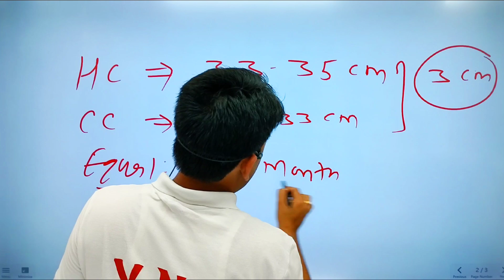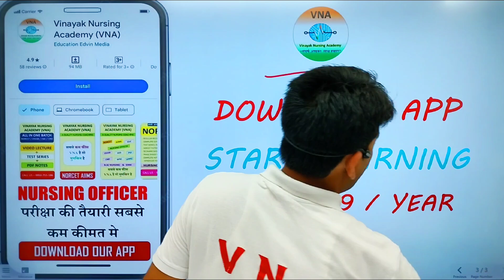Head and chest circumference mcq (Pedia) | question of the day | Vinayak nursing academy (vna) ajmer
Head and chest circumference mcq (Pedia) | question of the day | Vinayak nursing academy
We provide quality nursing education on our application for the students who can not afford high fees. (Inspired by khan sir)
If you are preparing for (Norcet aiims dsssb pgi esic nursing officer)
NORCET AIIMS ESIC PGI DSSSB NURSING OFFICER

Our Plan cost just 1499 for 1 year validity, that includes :-
1. Daily Video lecture
2. Daily free test
3. 110+ Test already uploaded
4. Complete pdf notes with images and important point highlighted.
5. 6000+ MCQ , image based, scenario based.
6. free demo content like video+test+pdf notes available
7. Expert faculty with more than 10 year experience

"Crack the Nursing Officer Recruitment Common Eligibility Test (NORCET): Your Complete Guide to Success! 🏥💡

Are you gearing up for the Nursing Officer Recruitment Common Eligibility Test (NORCET)? This video is your ultimate roadmap to conquer the exam and land your dream job as a nursing officer!

In this comprehensive guide, we break down everything you need to know about NORCET - from exam pattern and syllabus breakdown to expert strategies and tips that guarantee your success.

🔍 What's Covered:

Detailed Overview of the NORCET Exam Structure & Syllabus
Essential Study Materials and Resources
Proven Study Techniques for Optimal Preparation
Time Management Strategies for Exam Day
Effective Revision Practices & Mock Test Strategies
Insights from Previous NORCET Achievers
Whether you're a nursing student or a professional aiming to excel in the NORCET, this video offers indispensable guidance tailored to your success. Don't miss out on the chance to supercharge your preparation and excel on test day!

Subject covered in our VNA online application :-
MSN - medical surgical nursing
CHN - Community Health Nursing
OBG (obs & gynaecology)
Anatomy & physiology
Pharmacology Pathology & Genetics
Pediatric nursing
FON (Nursing foundations)
Psychiatric Nursing &  Psychology
Research & statistics
Microbiology
Nutrition & Biochemistry